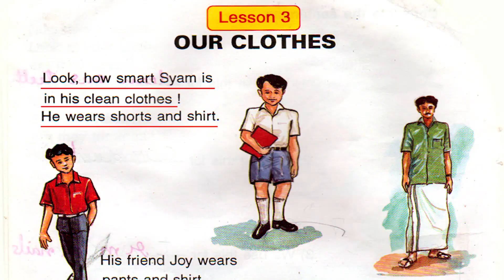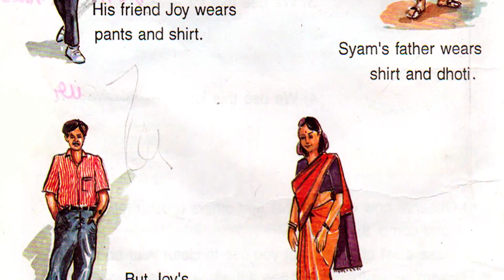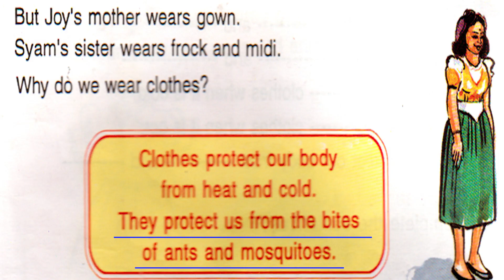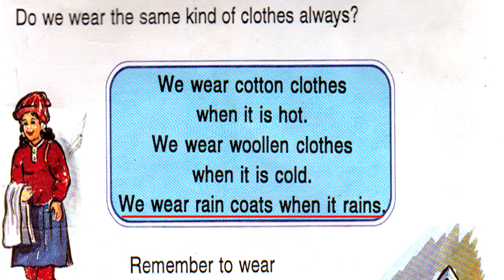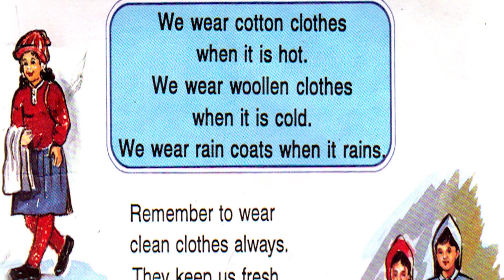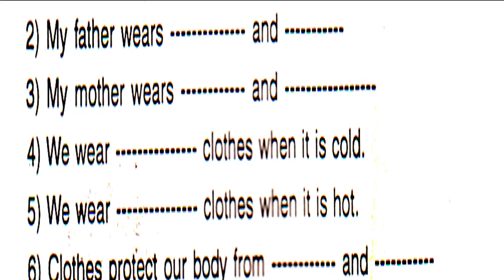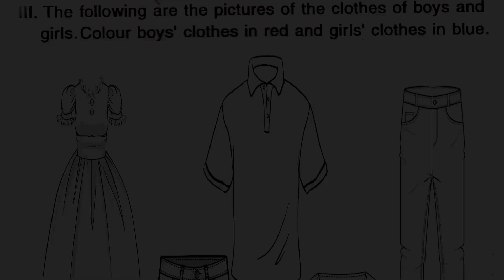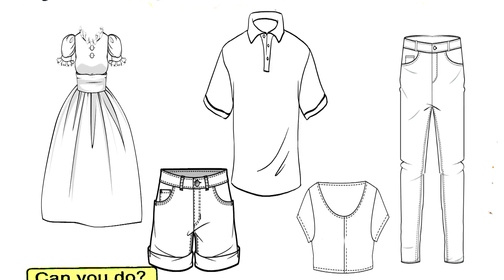KITE VICTERS STD 1 EVS Lesson-3 Our Clothes Environmental Science (Daily Kerala Syllabus)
KITE VICTERS  STD 1 EVS Lesson-1 Our Cloths Environmental Science For Class 1 Daily Kerala Syllabus

Learning is a way of identifying something worthwhile. But often that is not the case, and the way to do it is to get children into such a learning process in early childhood.
This channel is an attempt to do that.